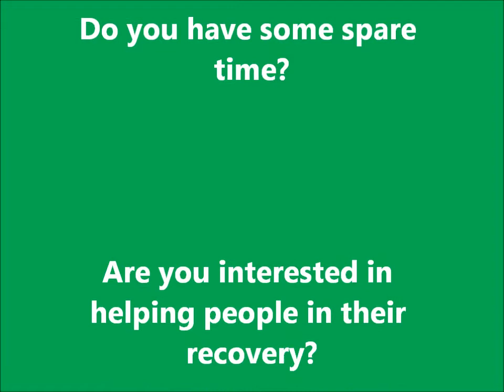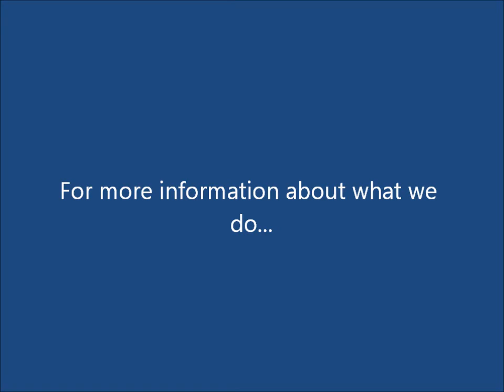Volunteer for mental health at Devon Partnership NHS Trust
Use your skills and spare time to support people using our mental health services.